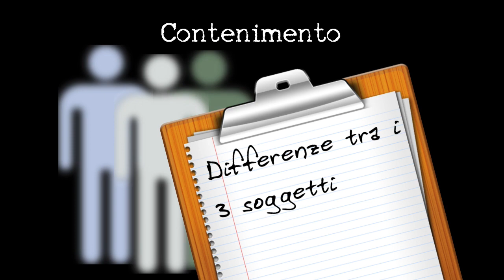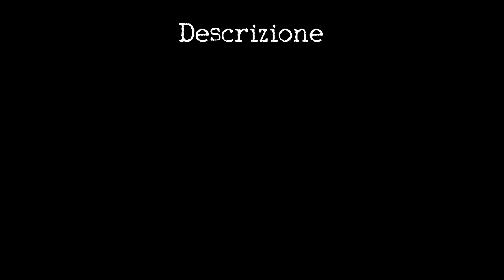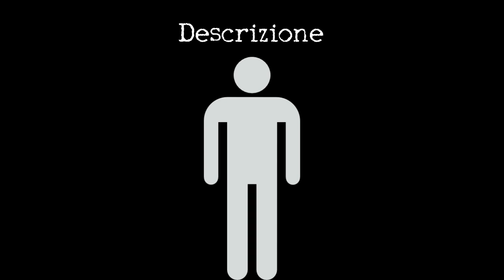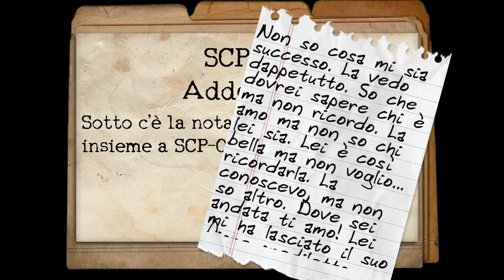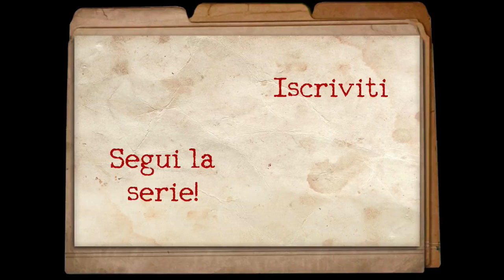SCP-013 ITA - Sigarette "Blue Lady"